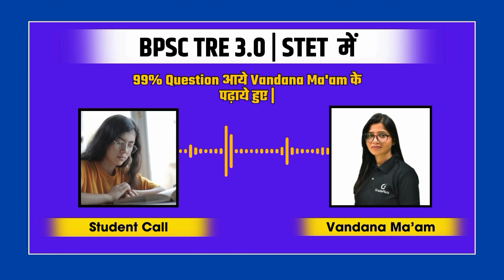BPSC Tre 4.0 Home Science | HOME SCIENCE के साथ GS की तैयारी Free | Batch starts from 26 July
➤ बैच प्रारंभ  :- Home Science Online Batch For TGT PGT UGC NET.
➤ बैच प्रारंभ :- General Studies Online Batch For All Teaching Exams.
➤ अधिक जानकारी के लिए दिए गए नंबर पर कॉल या व्हाट्सप्प कर सकते है -  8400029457
➤ पता : Trinity Square, 1st Floor, Near Badshah Nagar Railway Station, Mahanagar, Lucknow, Uttar Pradesh 226006